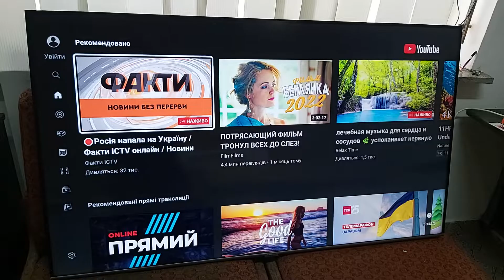Телевизор QLED 55 дюймов Самсунг Samsung QE55Q74TAT 120 Гц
Видео обзор даной модели на нашем ютуб канале:
Топовий телевизор Самсунг из Германии, новый полный комплект. Отправка почтами за счет получателя, или самовывоз из склада. Всем приятных покупок!

Размер диагонали 55 "
Smart TV

Дисплей
Покрытие экрана глянцевое (антибликовое)
Разрешение 3840x2160 пикс
Upscaling до 4K
Частота смены кадров 120 Гц
Угол обзора по вертикали 178 °
Угол обзора по горизонтали 178 °
QLED
Индекс динамических сцен 3500 к/с / PQI /
Поддержка HDR HDR10+
Улучшение яркости / контрастности  / Contrast Enhancer /
AMD совместимость AMD FreeSync

Мультимедиа
Мощность звука 20 Вт
Кол-во динамиков 2 шт
Аудиодекодеры Dolby Digital Plus
Цифровой тюнер DVB-T2 (эфирное)
DVB-C (кабельное)
DVB-S2 (спутниковое)
Телетекст
Картинка в картинке

Функции и возможности
AirPlay 2
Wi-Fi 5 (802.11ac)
запись телепередач
Miracast
Bluetooth v 4.2
поддержка DLNA
управление голосом
мультимедийный (аэропульт)
Amazon Alexa
Google Assistant
Bixby

Разъемы
Входы USB / 2 шт /
LAN
HDMI 4 шт
Версия HDMI v 2.0
Выходы оптический

Общее
Потребляемая мощность 110 Вт
Класс энергопотребления A
Габариты (ШхВхГ) 1230x789x264 мм / с подставкой /
Габариты без подставки (ШхВхГ) 1230x706x57 мм
Вес 19.2 кг / с подс